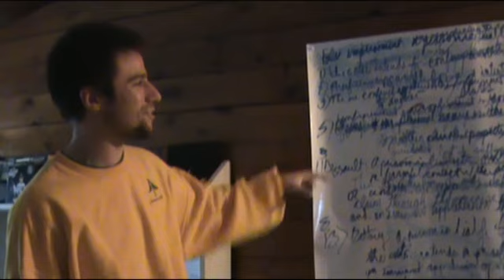LCM Cribs - Carroll House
Elliot Huss gives us a tour of his crib